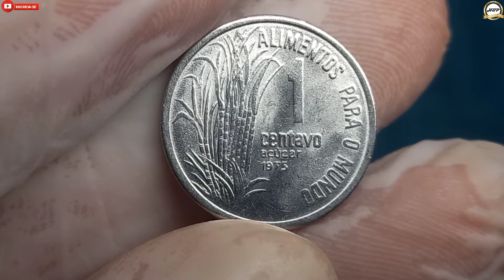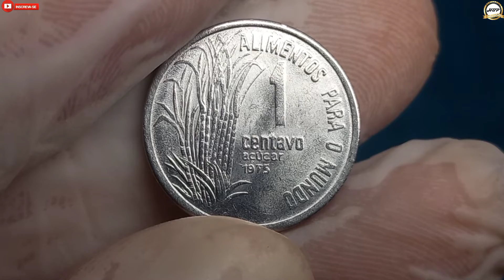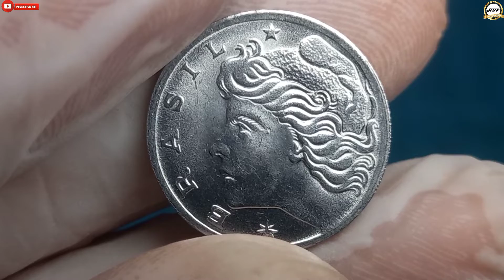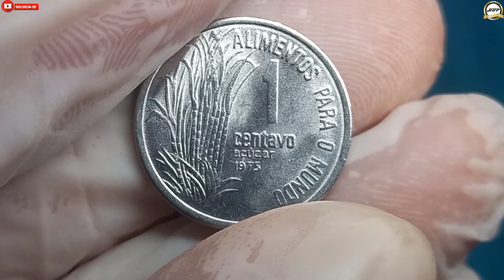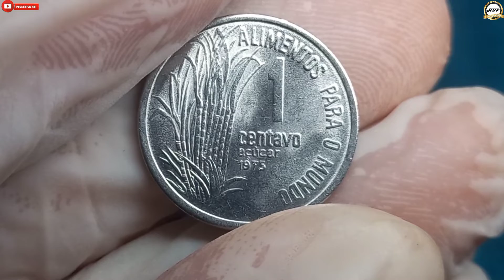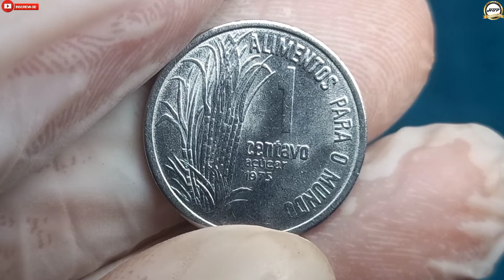1 centavo 1975, moeda comemorativa da fao! quanto vale, valor atualizado 2023.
1 centavo 1975, moeda comemorativa da fao! quanto vale, valor atualizado 2023.
Olá amigos e amigas seja todos bem-vindo ao nosso canal numismática hbp coleção, aqui temos uma moeda comemorativa da fao alimentos para o mundo, moeda que já saiu de circulação e que é cobiçada por colecionadores no mercado numismático, ela tem uma quantidade de produção pouco mais das 50 milhões de unidades facilitando o acesso entre os colecionadores mesmo sendo uma peça que saiu de circulação não é difícil de encontrar em grupos de colecionadores no zap ou facebook.
1 centavo 1975, moeda comemorativa da fao! quanto vale, valor atualizado 2023.